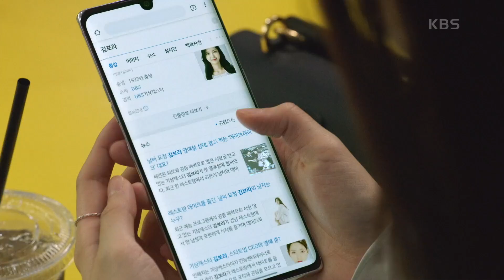＂너 지금 나준수 대표하고 스캔들 났어!＂ 정헌과의 열애설 기사에 당황한 나혜미...! [누가 뭐래도] | KBS 201102 방송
＂너 지금 나준수 대표하고 스캔들 났어!＂ 정헌과의 열애설 기사에 당황한 나혜미...!